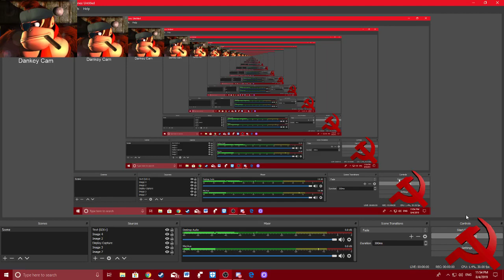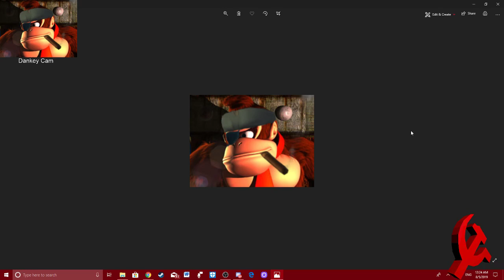Dankey's Weird Teenage Years as A Homeschool Weeb and an Anxious College Neckbeard